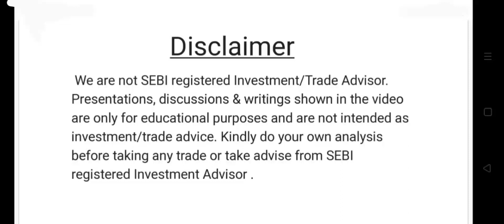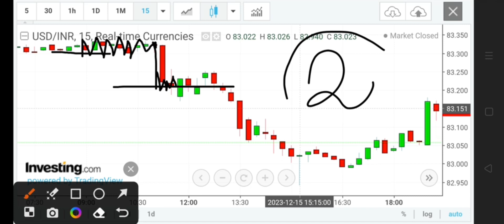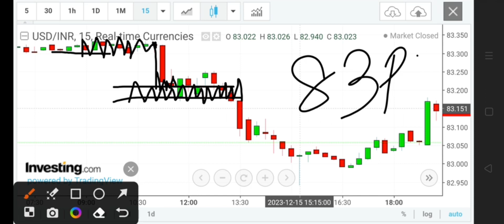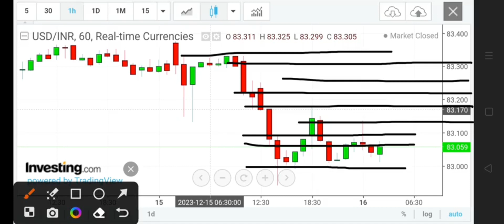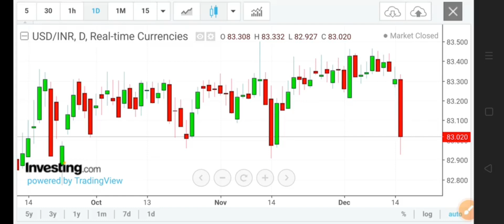USDINR daily analysis trading strategy tomorrow 18 DEC | USDINR spot prediction technical analysis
EURINR trading strategy EURO-INR trading strategy USD-INR trading strategy EURINR WEEKLY FOREX TRADING SRATEGY EURO-INR Swing strategy